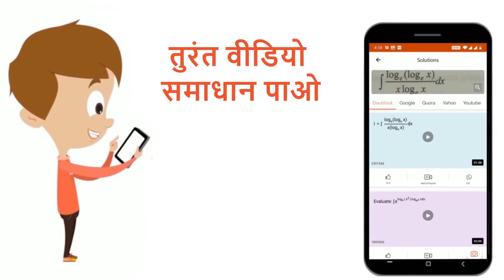ताप वृद्धि के साथसाम्य ----------- में वृद्धि होती है| 11 | द्रव्य के तापीय गुण | PHYSICS | Y...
ताप वृद्धि के साथसाम्य में वृद्धि होती है |
Class: 11
Subject: PHYSICS
Chapter: द्रव्य के तापीय गुण
Board:Madhya Pradesh Board

👉 Have Any Query? Ask Us.